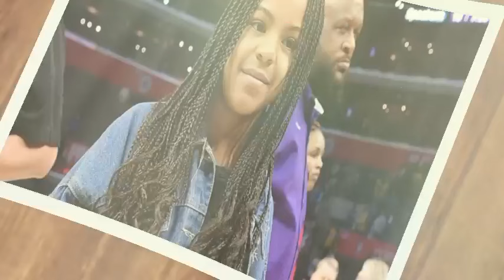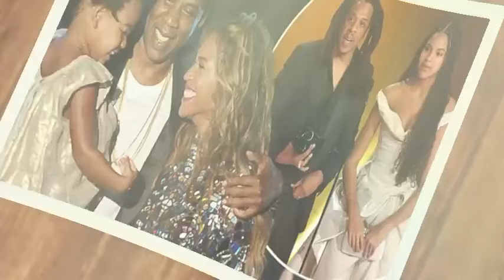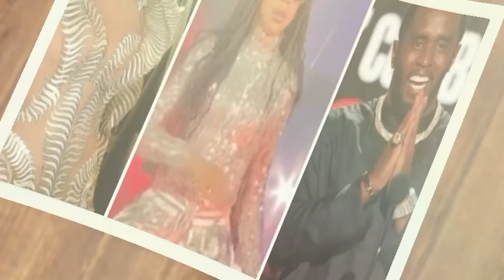Diddy Son Finally Accept Responsibility Of Blue Ivy's Pregnancy & Reveals He Was Threatened To Deny